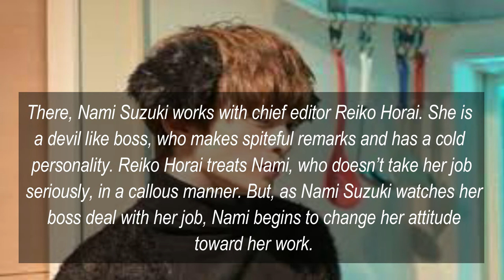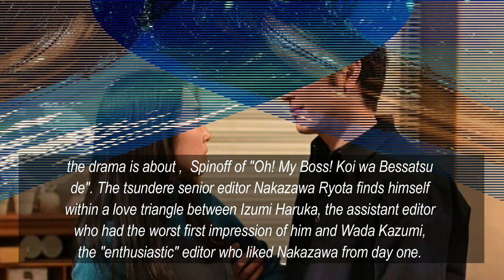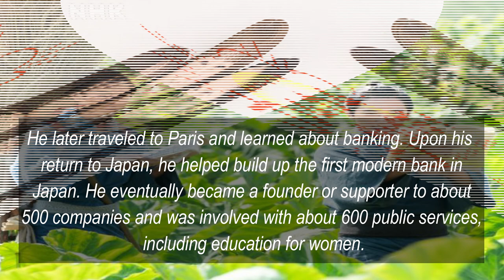Kamishiraishi Mone | Love Lasts Forever | all her dramas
In this video I illustrate all the dramas of , Kamishiraishi Mone

Kamishiraishi Mone
Love Lasts Forever
上白石 萌音